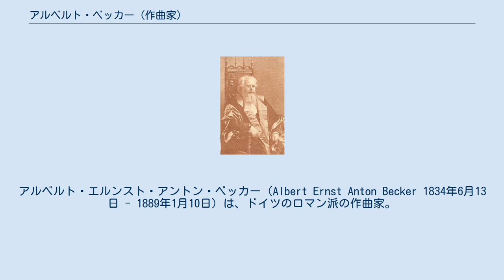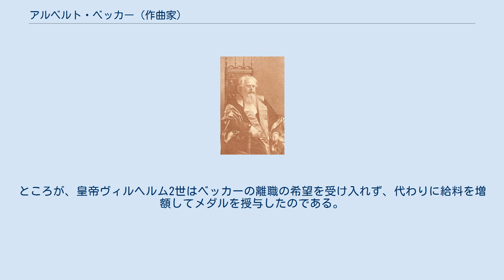アルベルト・ベッカー (作曲家)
アルベルト・エルンスト・アントン・ベッカー（Albert Ernst Anton Becker 1834年6月13日 - 1889年1月10日）は、ドイツのロマン派の作曲家。
 クヴェードリンブルクに生を受け、ブライト・シュトラーセ20という住所で幼少期を過ごした。
1853年から1856年にかけてベルリンにてジークフリート・デーンの下で作曲を学び、1854年にはベルリン・ジングアカデミーに加入している。
 1861年にベッカーの交響曲 ト短調がウィーン楽友協会後援の交響曲作曲コンクールにおいて、32曲の応募作品の中から2位に選ばれたものの成功には至らなかった。
エドゥアルト・ハンスリックは次のような寸評を寄せている。
「この作品には独自性、創造力、際立った個性が欠落している。賞賛すべきは通俗を避けた気品のある方向性、巧みな芸術技法の使用、労を惜しまない細部の磨き上げである。」出世作となるとともに後に名声をとどろかせたのは、カール・リーデルがライプツィヒで創設、運営していた合唱団の創設25周年にあたる1878年に委嘱された『大ミサ曲』 変ロ短調であった。
 1879年、エルンスト・フリードリヒ・リヒターの後任としてライプツィヒのトーマスカントルに応募するが、ヴィルヘルム・ルストに敗れる。
 1884年からベルリン芸術アカデミーにて教授、作曲の講師を受け持ち、同校の役員となる。
最も著名な門弟は1889年から1890年にかけて対位法を教えたジャン・シベリウスである。
またドイツの作曲家パウル・グレーナーもベッカー門下である。
 1889年にルドルフ・フォン・ヘルツベルクの後を継いでベルリンの大聖堂合唱団（ドイツ語版）の指揮者に就任した。
1892年にルストの死去に伴いベッカーがトーマスカントルの職に就けることになり、彼自身も何よりもこの栄誉に与りたいと望んだ。
ところが、皇帝ヴィルヘルム2世はベッカーの離職の希望を受け入れず、代わりに給料を増額してメダルを授与したのである。
 ベッカーの祖父にはSt. Aegidii教会で牧師を務めた文献学者のアルベルト・ゲルハルト・ベッカー（1770年–1843年）がいる。
また、作曲家のギュンター・ラファエルは彼の孫にあたる。
 ビーバー写真スタジオ（Bieber）で撮影されたポートレート 1895年頃 注釈 出典